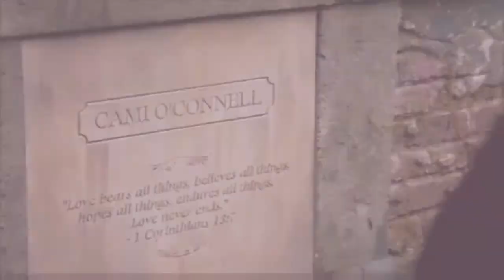"Monster" || Klaus Mikaelson & Camille O'Connell (Klamille)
First, to my friends, especially Evie and Kat! Thanks for being there for me and always know that I am here for you. So here's a vid of Klamille which is edited by me. I think this turned out to be quite beautiful, and the song drove home the point of just how tragic their story was. I ship these two together so hard and I just wanted to make something that will capture them both.

To all people watching this, happy viewing! Special thanks to geektastic08 and The Originals OZ for the Klamille videos!